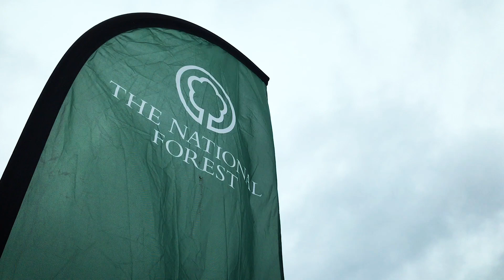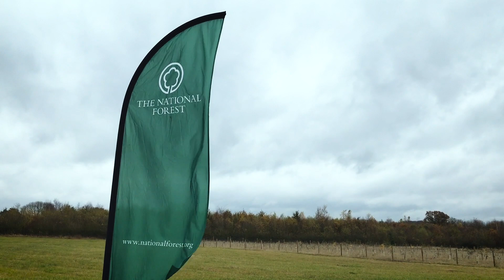DMU students plant trees at the National Forest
Earlier this year we pledged to plant 1000 trees on behalf of new students joining De Montfort University Leicester (DMU). Our student volunteers have had a great day planting the first oak-trees at the National Forest.